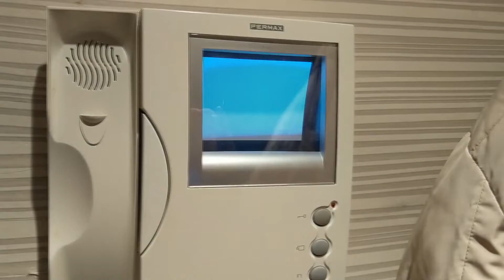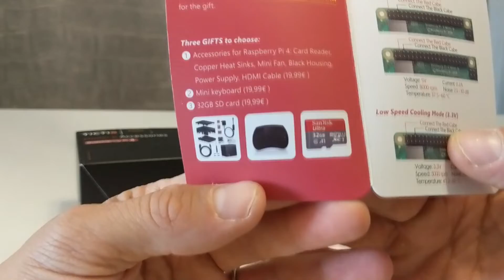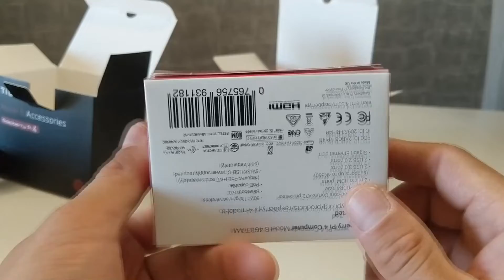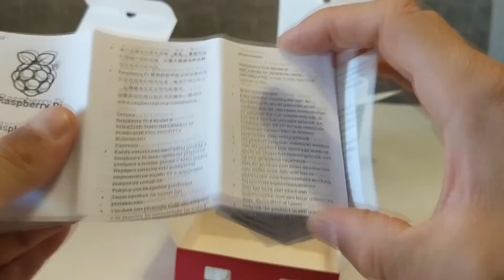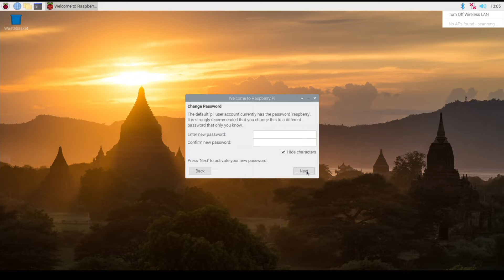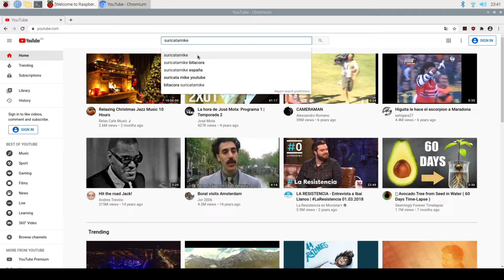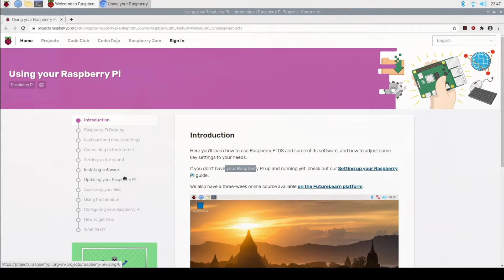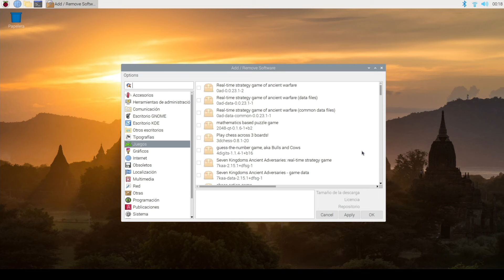Pedí un PC (ordenador) y me mandaron esta miniatura 😬😬 [RASPBERRY PI 4B TICTID]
Tengo un nuevo proyecto y me pedí una PC (ordenador) pero llego en una cajita muy pequeña. ¿Qué mier.. me mandaron!!?

Si estas en ESPAÑA y quieres donarme algo que no usas para darle una segunda oportunidad podes hacerlo en - Pueden ser ordenadores, consolas, arcades etc.

Apoya el canal usando estos enlaces.
Kit Raspberry pi 4b 4gb ➤
Versión de 8GB ➤

Gana plata cuando compras y apoya el canal.

Gana dinero con tu RED SOCIAL (YouTube, Instagram, TikTok, Facebook, etc)

Tengo TikTok pero seguro no queres verme ahí 🤣 ➤

Colaborar o contactar conmigo, for money or business vio...